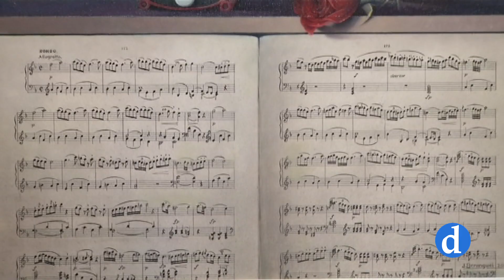Santa Cecilia, patrona de los músicos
Homenaje a la música como arte que nos emociona, nos eleva y nos hace crecer.